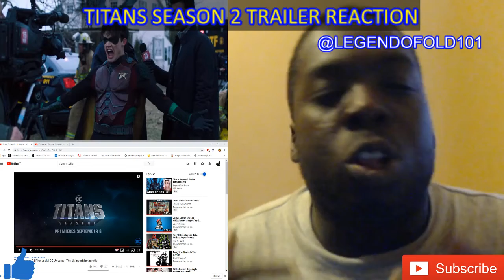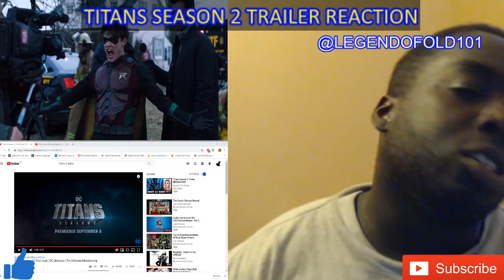TITANS SEASON 2 TRAILER REACTION | IAIN GLEN IS A WIN FOR TITANS !!!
Titans season 2 is looking kind of shaky to me right now that trailer did not pull me in but the shining lights for me are the Superboy tease and the Iain Glen as Batman.